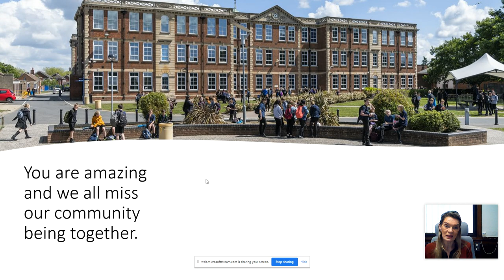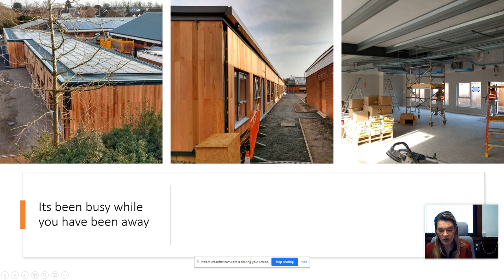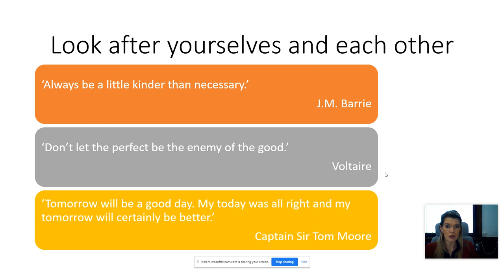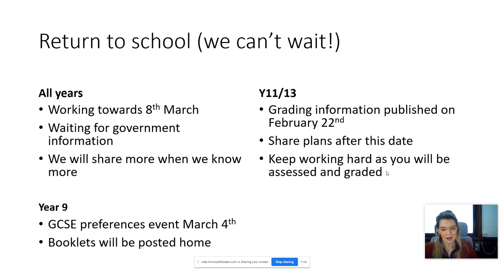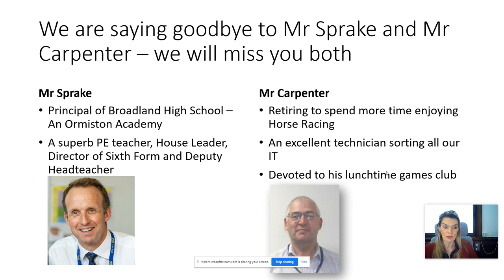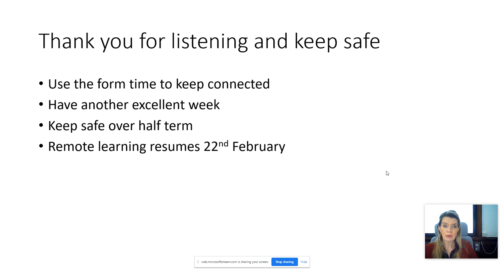Ms Philpott Student Assembly 5th February 2021